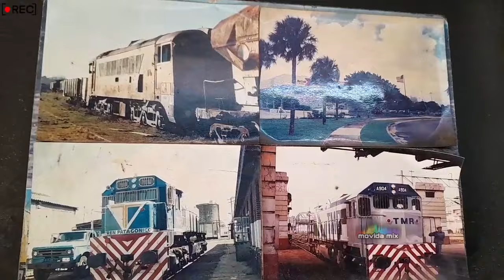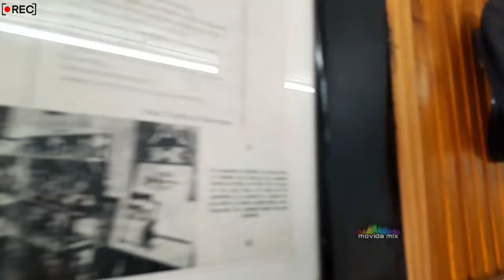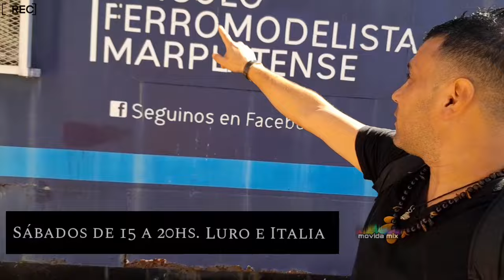Un vagón de los de antes y Una ciudad miniatura en Mar del Plata INCREÍBLE